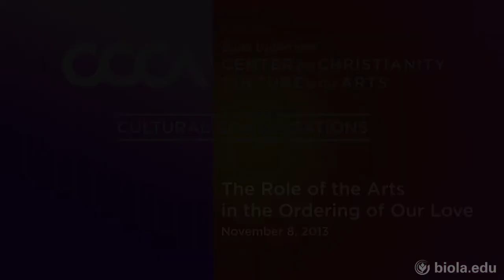The Role of the Arts in the Ordering of Our Love - CCCA Cultural Conversations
A roundtable discussion with Trevor Hart, William Dyrness, Melissa Schubert, Jonathan Anderson, and Matt Jenson.